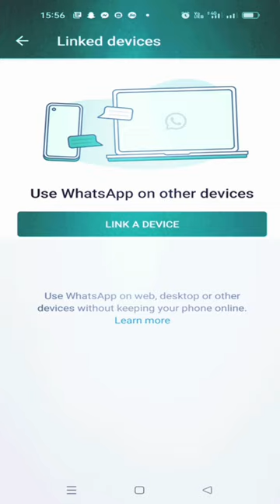how to logout WhatsApp web remotely from other device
hello friends in this video I am going to tell you how to logout whatsapp web logged on to pc from mobile phone.